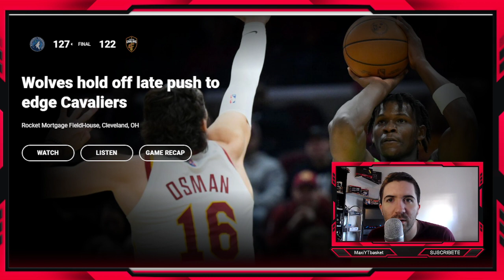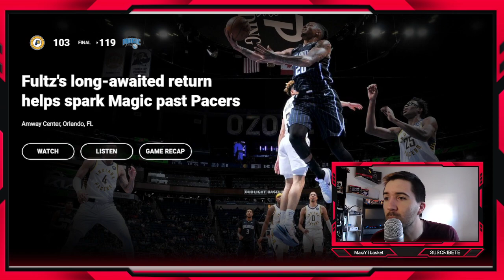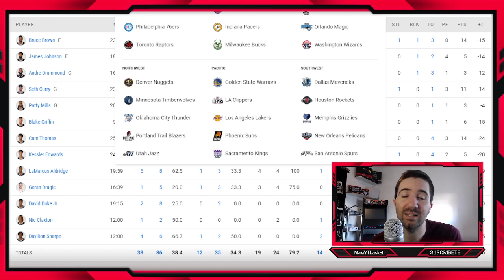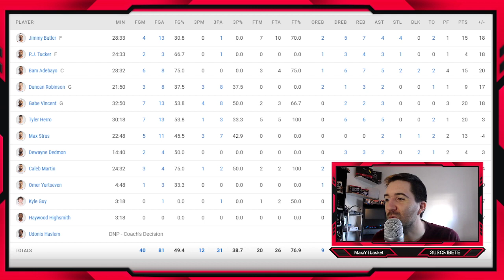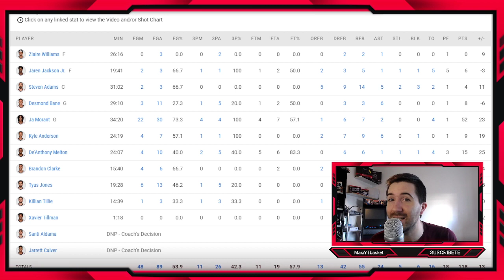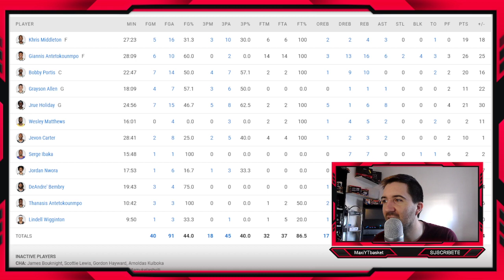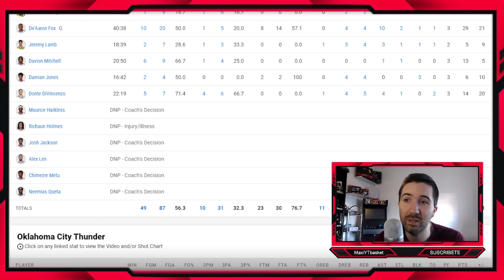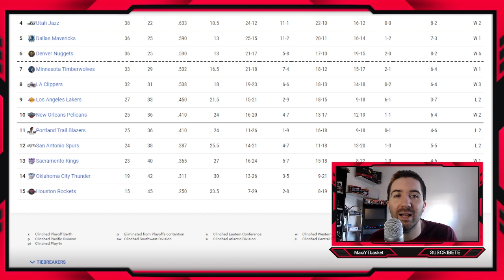Ja Morant RECORD🔥🤯 Nets APLASTADOS💣 Heat DOMINA a Bulls🚨 Fultz✨ Fox💥 Hornets❌ ULTIMA HORA NBA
ULTIMA HORA JORNADA NBA

MUCHISIMAS GRACIAS A :
Gerson Salgado, Mario Sandoval, Lucas Espindola, John Montero, patricio Zamora, Alberto08, jose Motola, JL FM, Carlos Guerrero, Facundo Celani y Willian Baldera por colaborar con el canal 🥰❤

🏀 Twitch.tv/maxiytbasket
🏀 Twitter.com/MaxiYTBasket
🏀 Facebook.com/MaxYTbasket